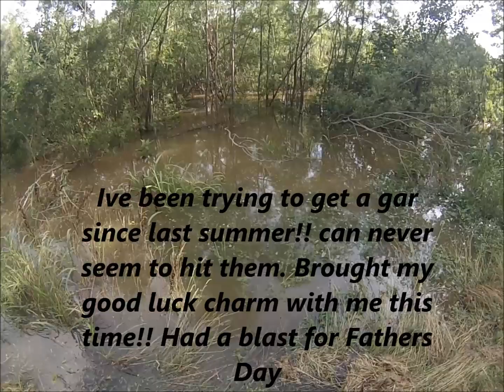Fathers Day Bowfishing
Got to go out to a place that I have not been to in quite a while with my son Gauge for fathers day. Ive been trying to arrow a gar since last summer, and was finally able to pull it off,